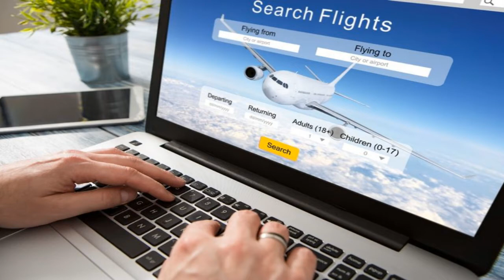Tips for booking a holiday in 2021 from travel advice to the type of trip you book